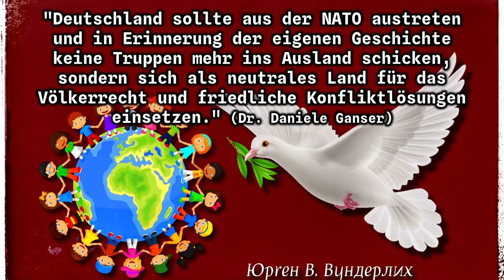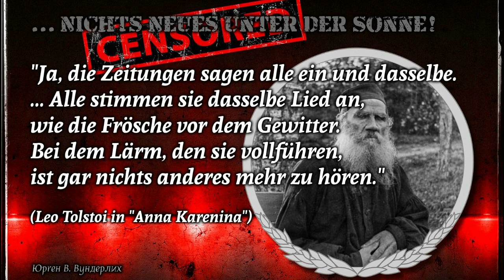Friedens-Mahnwache in Plauen am 22.Juli 2023